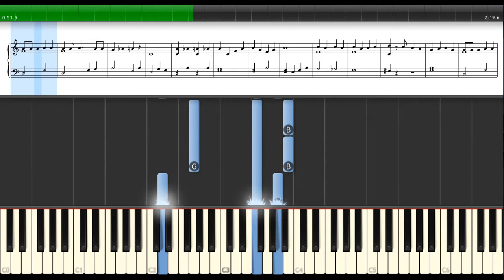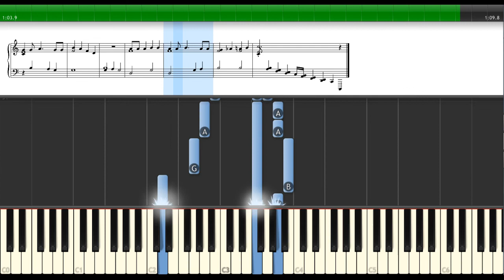ROCKING AROUND THE CHRISTMAS TREE - Piano / Keyboard Tutorial [Magic Music Tutor] free sheet music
-- Print out free sheet music and tons of other amazing free music stuff!

This song was posted by request! Send us your requests or post a comment and let us know how you did learning this song. MMT tutorial videos play through once at half speed and once at full speed. Take some time learning it slowly first. It will help you help you learn it faster and better in the end!